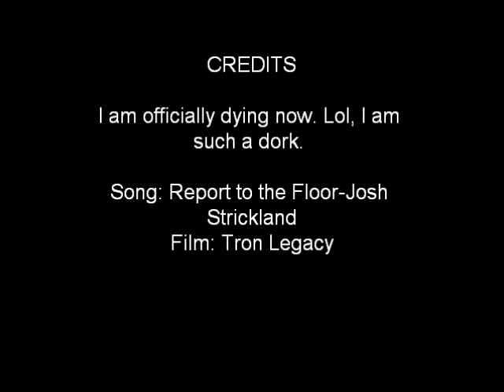Castor, Report to the Floor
OMG I am the biggest dork in the universe lol